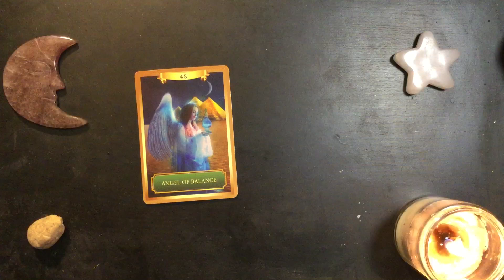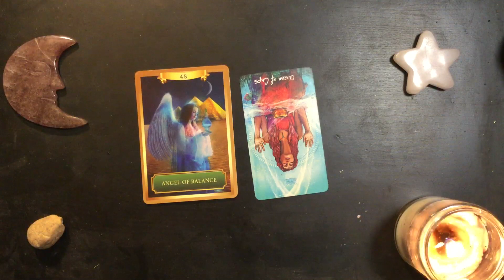Monday Night Dreams 2023-07-10 🌟 Looking at Both Sides